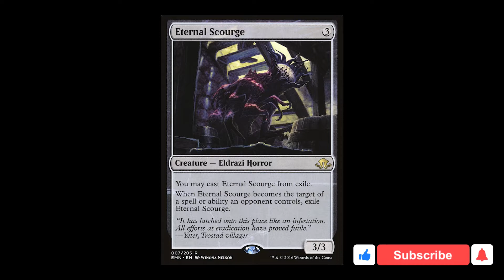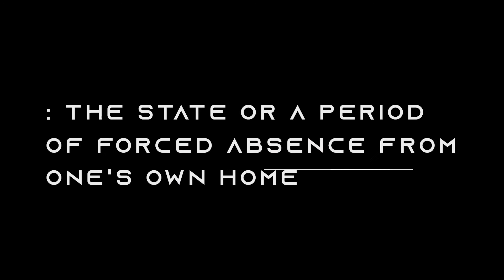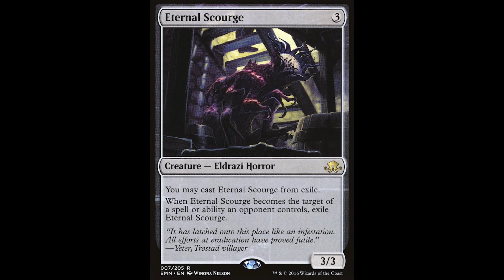The Story of Eternal Scourge